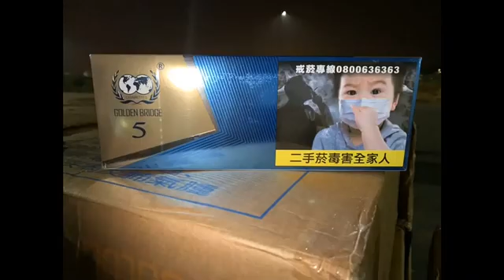【私梟年節走私菸品 海巡鎮守查緝不法】環球日報社 World News Media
記者馮世光/高雄市報導

海巡署偵防分署高雄查緝隊與南部分署第五岸巡隊，會同宜蘭、鳳山查緝隊、艦隊分署第十四海巡隊、第八海巡隊及高雄市政府警察局鹽埕分局、屏東縣政府警察局東港分局等單位於110年1月26日於屏東鹽埔漁港查獲漁船「溢○滿」、「吉○發」等2艘漁船涉嫌走私菸品。

高雄查緝隊於109年10月獲報情資後，隨即立案進行偵查，經過專案小組人員數次蒐證及分析線情後，進而鎖定「吉」船船長林○龍將利用農曆年前出港走私香菸，期間林嫌除了不斷出港試船，混淆偵查作為外，更於1月26日「吉」船進港當晚，以本署執檢時間過長之名義，擾亂及分散安檢所執勤人員注意力，試圖以聲東擊西方式進行走私，經查現場計有5名涉案搬運工，經詢問得知「吉」、「溢」船側腹設有暗門，以輸送帶運送私菸至許久未出港之他船，再以螞蟻搬家的方式少量運出，以規避檢查，所幸在專案小組鍥而不捨追緝下，計查獲金橋及大七品牌未稅私菸合計151箱(7萬5,500包，市價約新臺幣5百萬元)，現為防疫重點期間，因該批走私菸品來源不明，故由本署執行漁船消毒及人員檢疫工作，以防制病毒隨船入境。

偵防分署高雄查緝隊呼籲：「走私香菸害人害己、檢舉私菸利人利己。」走私香菸藏放於漁船暗艙內，儲存環境非常惡劣，又民眾若誤用來路不明的香菸，有危害健康的疑慮；偵防分署將持續結合治安單位戮力執行查緝走私工作，以積極維護國人身體健康及社會經濟穩定，民眾如發現不法，可隨時撥打「118」海巡免費服務專線，檢舉不法活動，共同為維護社會治安盡一份心力。